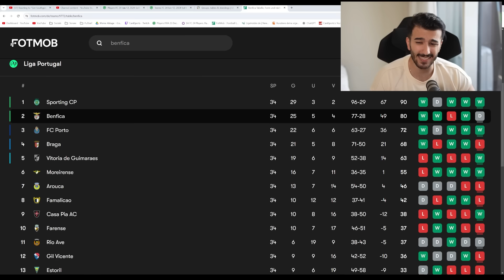I Rebuild BENFICA With EURO 2024 Wonderkids! 😍